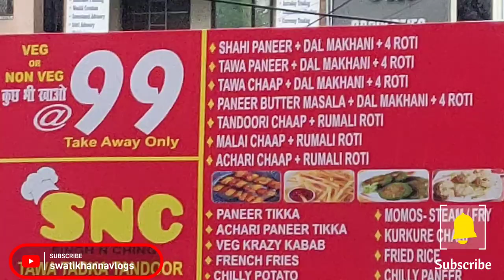Ultimate Food Combo at ₹99/- | Best Food Combo In Delhi | Singh N Ching Food Paschim Vihar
Pls support me in this
And

Address: SNC Singh N Ching
Shop No-33/34 Garg Plaza, Bhera Enclave, Paschim Vihar, New Delhi, Delhi 110087

Best Combo In Delhi
Best Veg Combos In Delhi
Singh & Ching Paschim vihar
SNC Paschim Vihar
Singh N Ching Paschim Vihar
Best Non Veg Combo In Delhi
Best Combos In Paschim Vihar
Best Non Veg Combos In Paschim Vihar
Best Food In West Delhi
Best Combo
Best Kabab Rolls In Delhi
Best Chicken in Delhi
Best Non veg In West Delhi
Best Meat In Delhi
Best Meat In Paschim Vihar
Best Kebab In Delhi
Best Non Veg In Paschim Vihar
Best food In Paschim Vihar
Delhi Best Food
Delhi Best Non Veg